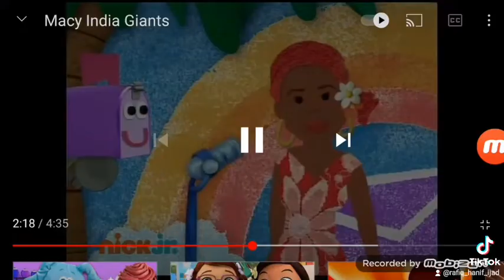July 7, 2022